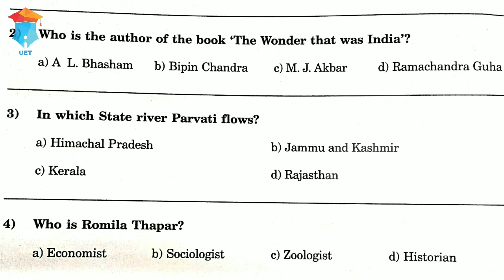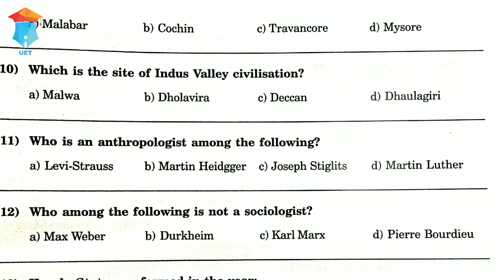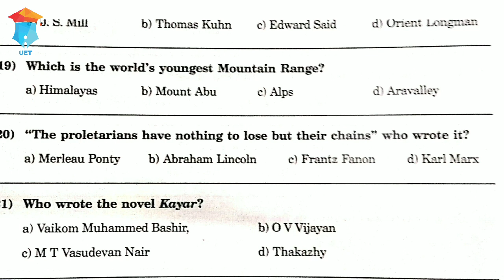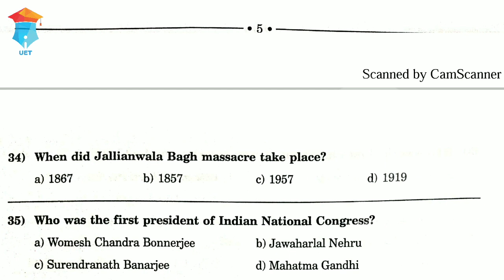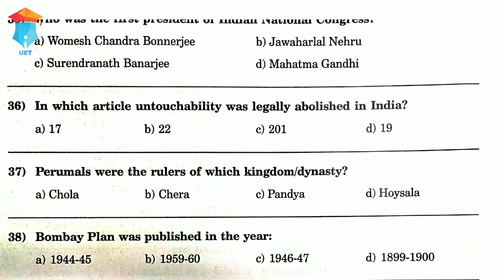MA History and Anthropology Entrance Exam Question Paper | Model |MG University